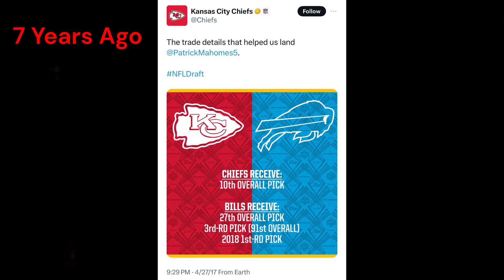Round 1 NFL Draft Recap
Recap of the First Round of the 2024 NFL Draft. Who made the right decisions and who screwed it all up?

00:00 - Intro
0:57 - 6 QBs in First 12 Picks
3:42 - Michael Penix to ATLANTA?!?!
5:40 - Key Draft Picks After QBs
11:40 - CRAZY Ending to Round 1
14:58 - Who Takes WR in Round 2?
20:00 - Outro